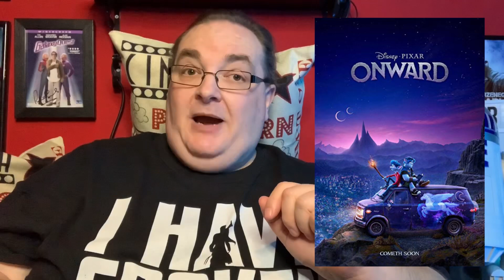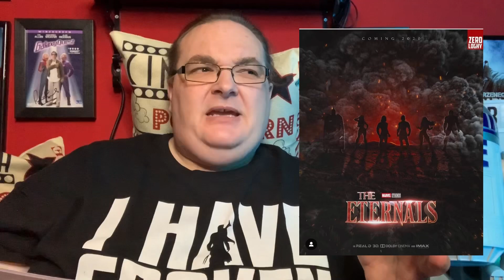My Top 10 Most Anticipated Movies of 2020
Hey folks, it’s time to count down my top 10 most anticipated movies of 2020.

Big Pauly